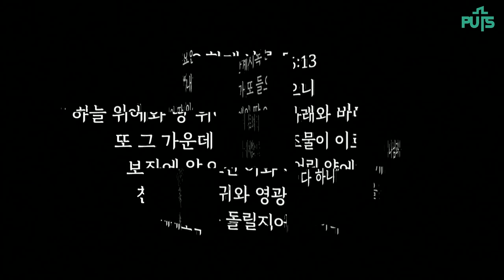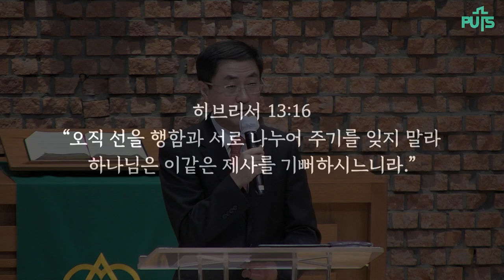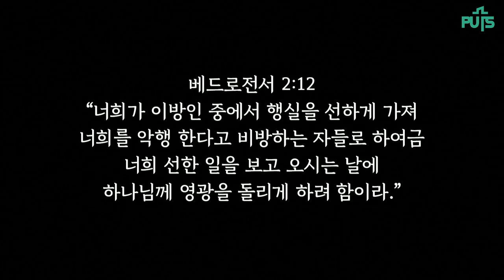[채플]하나님이 기뻐하시는 예배 | 장로회신학대학교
제목 : 하나님이 기뻐하시는 예배
본문 : 히브리서 13장 12-16절
이창호 목사

2024년 11월 1일 채플설교